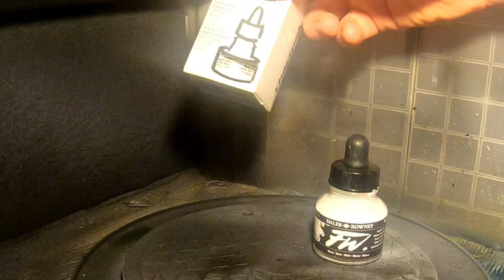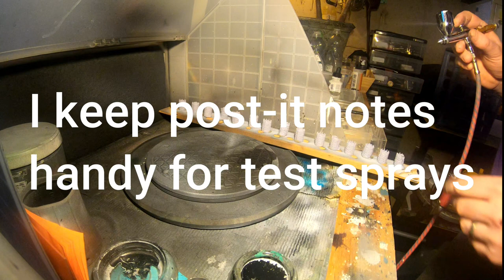Art With Mark 1 Sludge Battle Kite Gabions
Where Mark uses a Paasche Talon airbrush to prime his kit bashed Sludge models: a battle kite, two pilots, and 3d printed gabions,  black and then highlight with white ink.